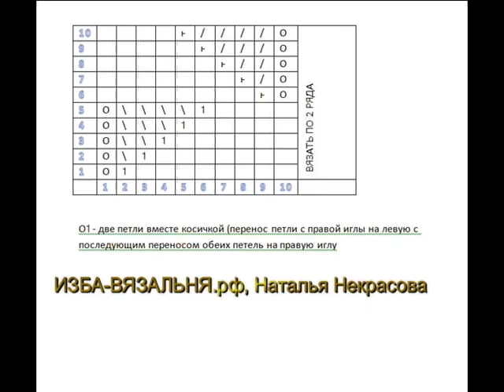Ажурный узор машинного вязания №62. Уроки машинного вязания для начинающих на вязальной машине